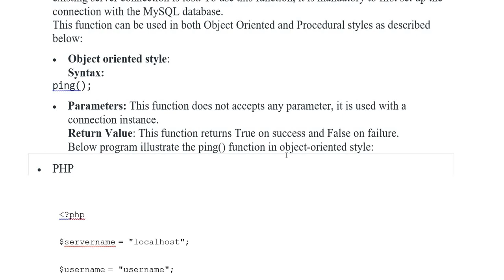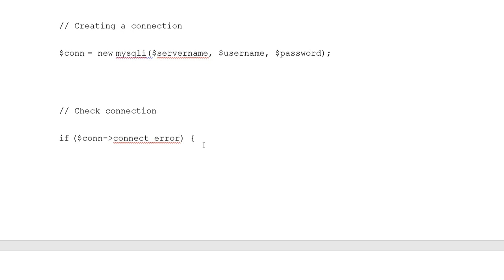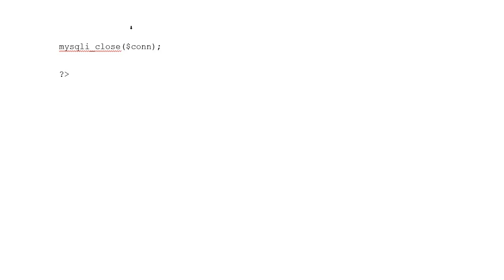PHP | MySQLi ping Function